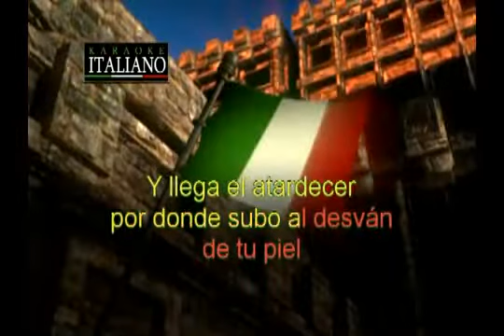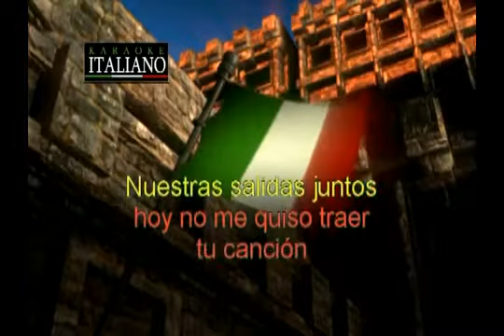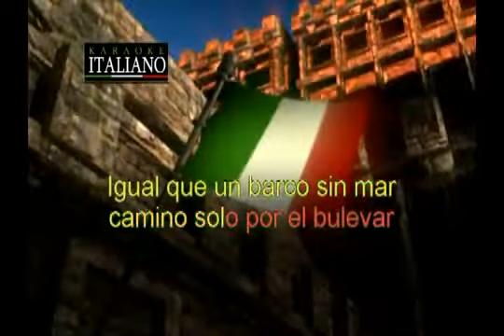Ricardo Cocciante Sinceridad Karaoke